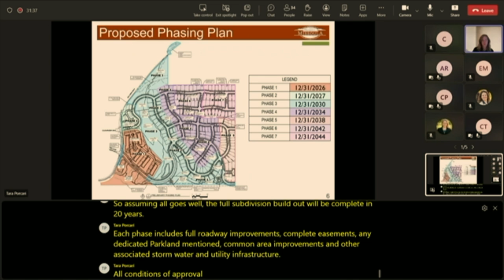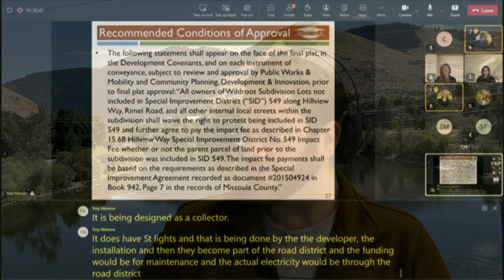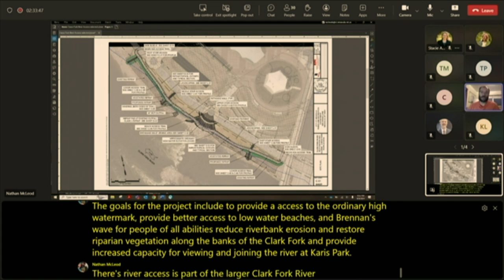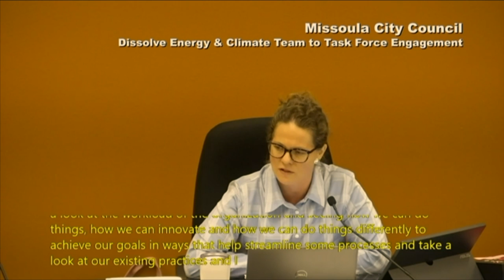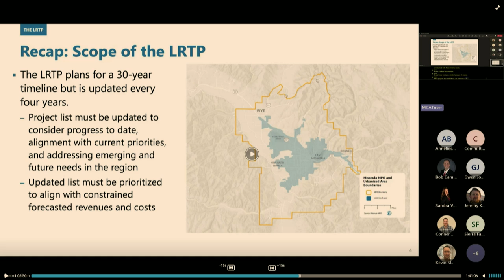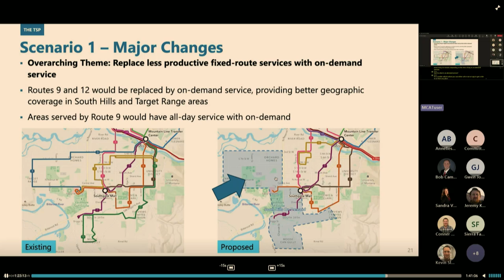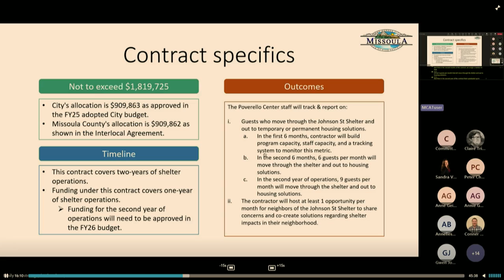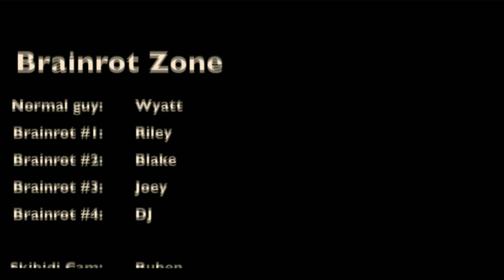Wake Up Missoula 09-13-2024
We have plenty of city led development in Missoula from Wildroot up hillview way and paying for year 2 of Johnson Street Shelter, which is on their 2nd year of their 3 year window of opperation. New Movies this weekend including a documentary that seems too willing to capitolize of society, we get into events and news affecting Montana Daily life and fun things to do over the weekend in Missoula for Friday the 13th!!!